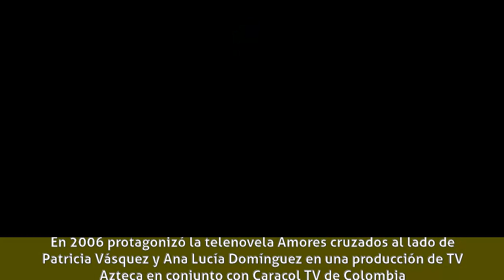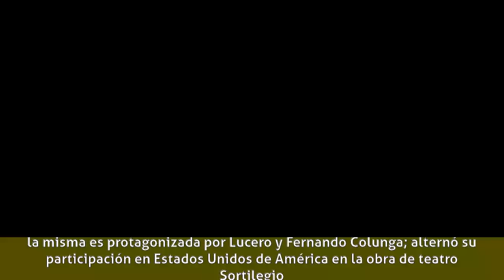David Zepeda - Carrera